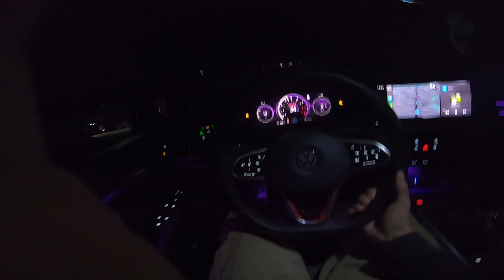Mk8 GTI 034 Stage 1 top speed run (in Mexico)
034 Stage 1 downpipe, intake,bov. This was performed on a closed course in Mexico